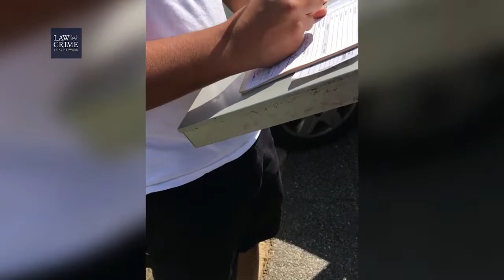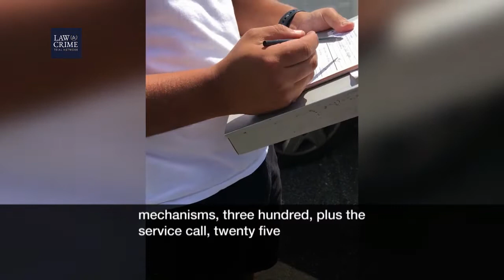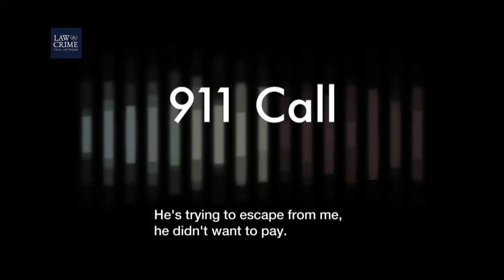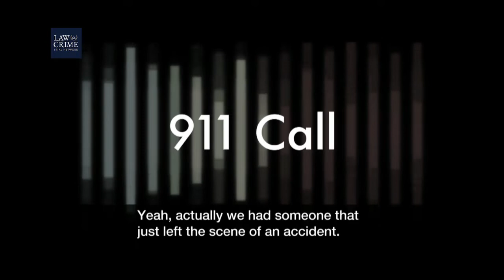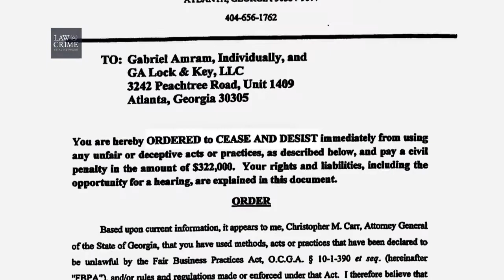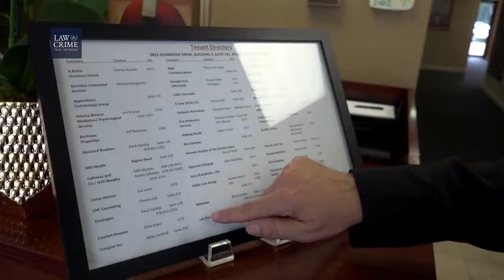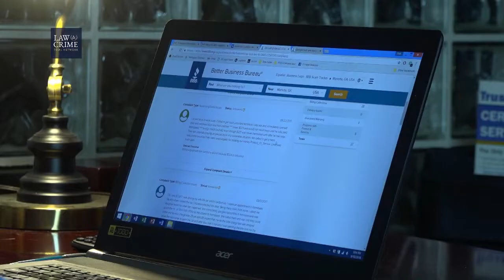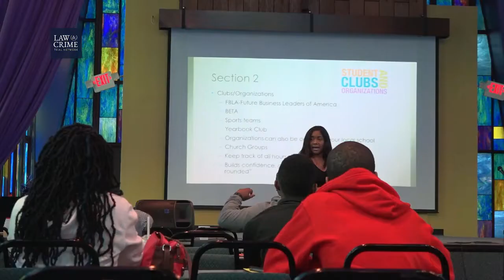TrustDALE! Dale Cardwell Investigates